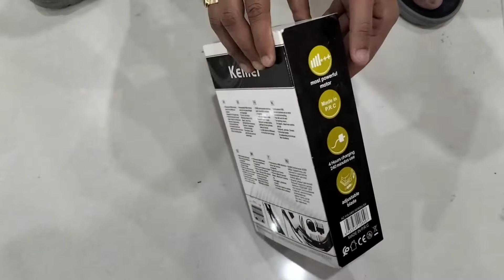Unboxing and review Kemei KM 809A PROFESSIONAL TRIMMER with 240 min Runtime Trimmer for Men White